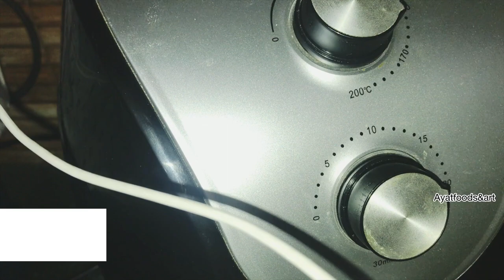how to make chicken recipes dinner recipes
Homemade chicken Tika recipes chicken food cooking dinner dawat homemade is the best